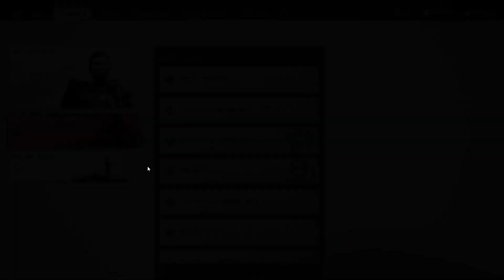GHOST OF TSUSHIMA DIRECTOR'S CUT Gameplay Walkthrough Part 10 - THE WAY OF THE BOW (PC)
Ghost of Tsushima Director's Cut Gameplay Walkthrough Part 10 includes the Campaign Mission of the Ghost of Tsushima Director's Cut Single Player Story Campaign for PC, PS4 Pro, and PS5 (Playstation 5). Thanks, Playstation for bringing Ghost of Tsushima Director's Cut on PC.

A PC port done by Nixxes was announced on March 6, 2024, and was released on May 16, 2024.

The game is set on Tsushima Island in the late 13th century. It will feature a diverse assortment of regions and buildings, such as countryside, fields, shrines, ancient forests, villages, farms, mountainscapes, and various landmarks. Players will encounter numerous characters, friends, and unlikely allies while adventuring.

Plot
Set on Tsushima Island in the year 1274, the game revolves around one of the island's last samurai, Jin Sakai, during the first Mongol invasion of Japan. The armies of the Mongol Empire, utilizing weapons and military tactics unknown to the Japanese, have conquered and devastated many countries and Tsushima is all that stands between them and the mainland of Japan. The island was devastated by the first wave of the Mongol invasion; its samurai forces were easily defeated, allowing the invaders to conquer large swaths of territory where they terrorized the local inhabitants and gathered resources to build up their strength. Jin is one of the few survivors of his clan, wiped out while trying to defend the island. With his world shattered, Jin realizes that the way he was trained to fight is useless against such a powerful enemy. Ultimately, he must learn the way of the Ghost, an unconventional fighting style that emphasizes small-scale attacks, creating fear in the minds of the enemy, and using their own weapons against them, to defeat the Mongols and prevent them from launching a full invasion of the mainland.